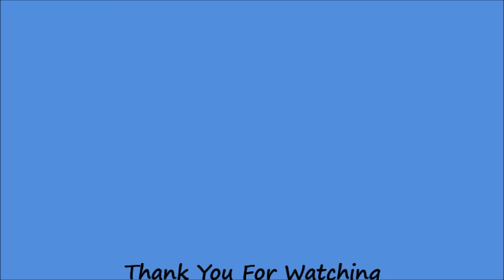Harrison Bay Eagles 3-15-14 First View of Hatchling ~ Pip in Second Egg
First viewing of new hatchling - probably finished hatching sometime over night - Mom was being stingy with the view - AND there is a visible Pip in the second egg.